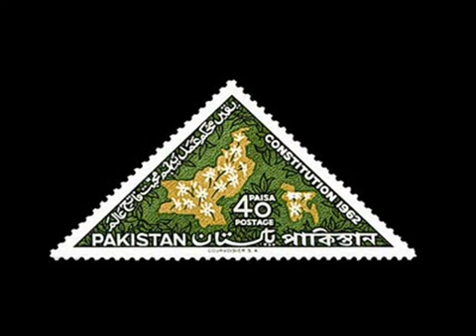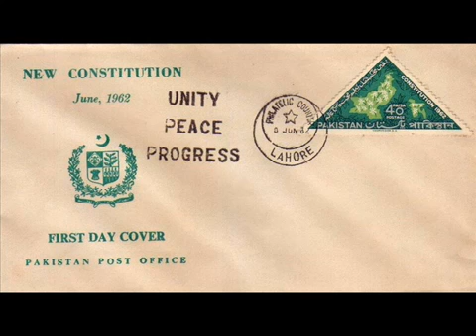Ayub Khan announces the 1962 Constitution of Pakistan1 3 1962 Part 1 wmv